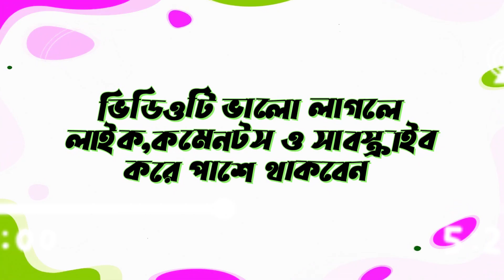শাকিব খান অপু বিশ্বাস এর বিয়ের গল্প।Shakib Khan Apu Biswas Marraige Update Live News Bangla Today